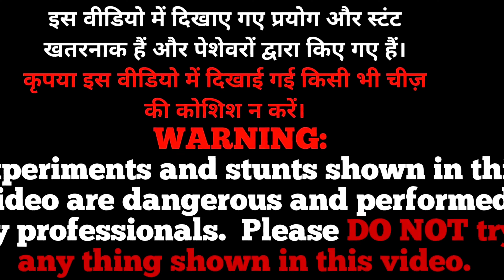diwali rocket in water bottles Experiment | Rocket vs water bottle 🍾 | Bharu Ke Experiment